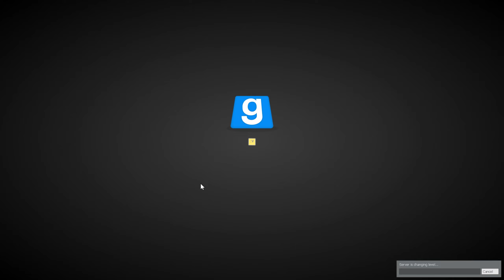Interloper TTT - November 2023 Session 2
More bullets!